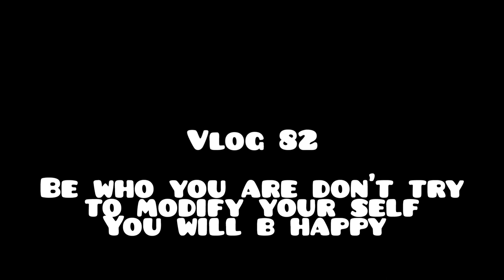Eating snail 🐌 For the first time 2023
@M A M B VLOGS